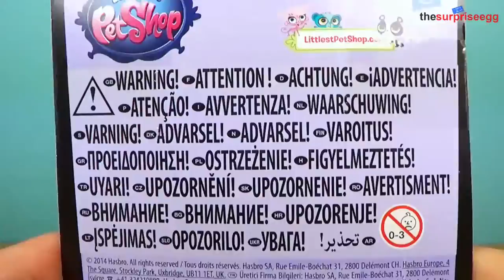LPS Limited Special Edition Zinnia Gardner Zebra Littlest Pet Shop toy UNBOXING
Littlest Pet Shop Limited Special Edition Zinnia Gardner Zebra

Zinnia, the outgoing and gregarious zebra, lives in Kenya with her herd.  When she’s not basking in the warm safari sun, she’s going on different adventures with her friends.  Grass smoothies are her favorite and a great way to keep her cool and energized.  And Zinnia's adventurous spirit extends to her vibrant zebra-striped style. Why blend in when she can stand out?!